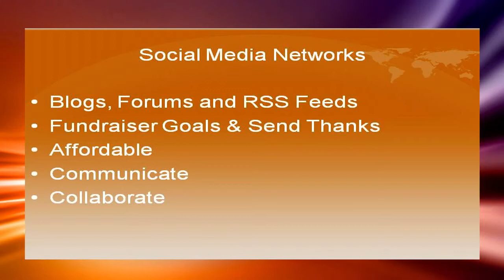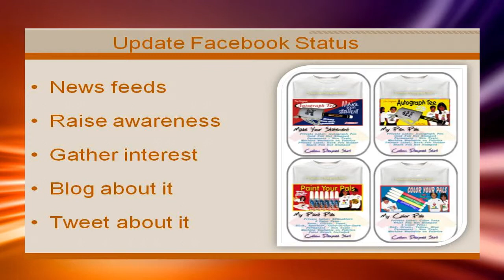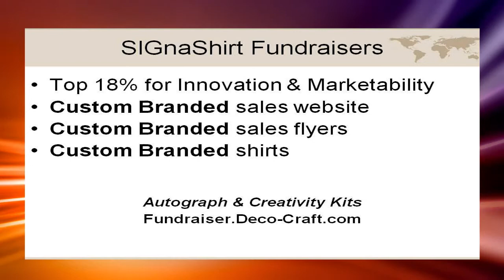Video 2 - Build Fundraiser Support for Fundraising Ideas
Video 2 of 30 video suite: Build Fundraiser Support for Fundraising Ideas.

Technology works wonders in building profits like a Fundraising Ideas fundraiser at your next Fundraising Ideas event. Learn all the details, complimentary of SIGnaShirt Specialties Promotional Fund raisers.

Learn how to promote your Fundraising Ideas fundraiser like a professional, at the perfect Fundraising Ideas  educational information channel, for all your Fundraising Ideas Promotional Fundraising Events and Future Educational Fundraisers!  For schools, camps, clubs, teams scouts and scouting.